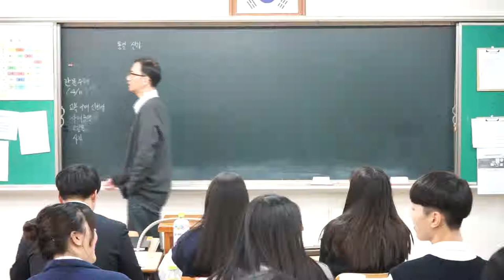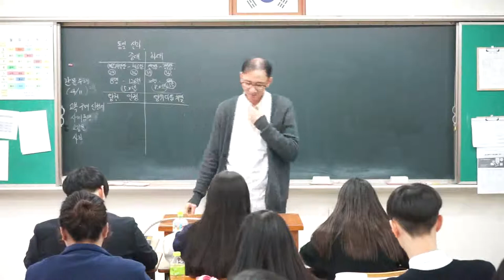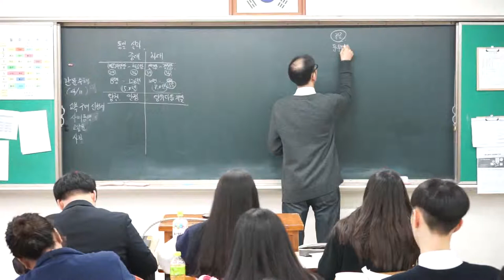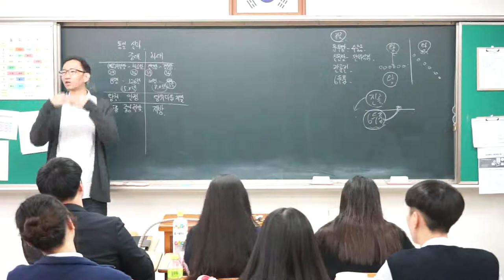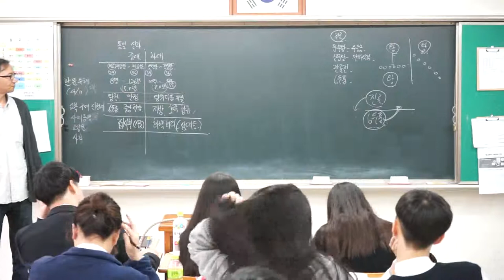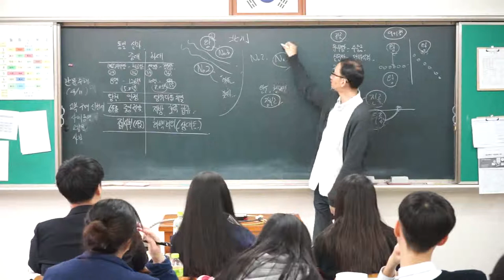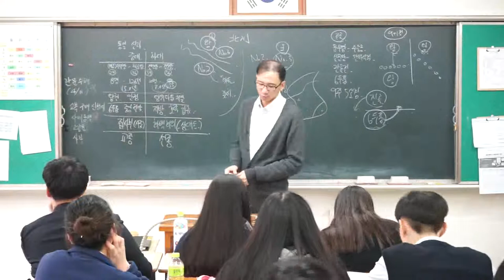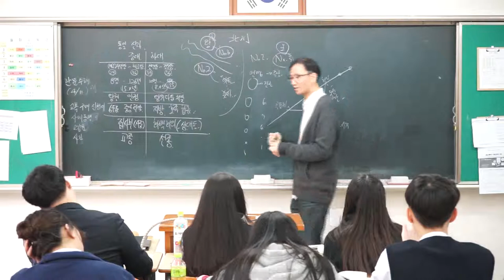16강 신라의 중대와 하대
신라의 중대와 하대 특징 비교
제도는 왜 바뀌는가?